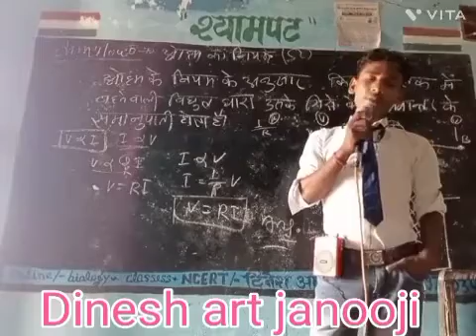dhashu sir meet Dinesh Kanpur biology with Dinesh sir by----Dinesh kanpur (1)